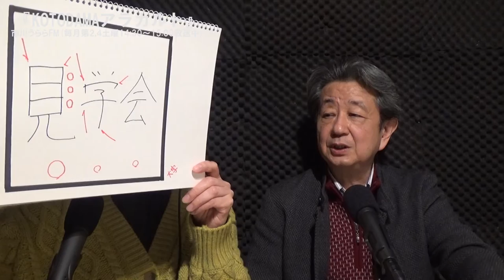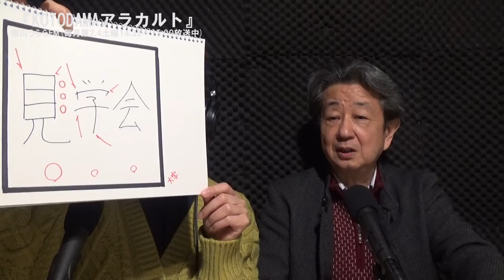『KOTODAMAアラカルト』 市川うららFM 2020.1.11 OA分 再編集映像配信版